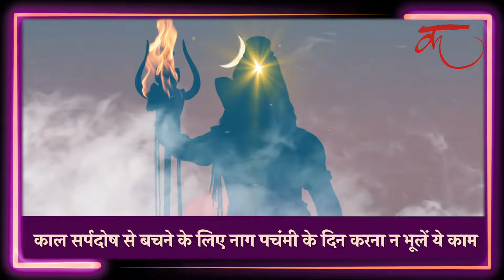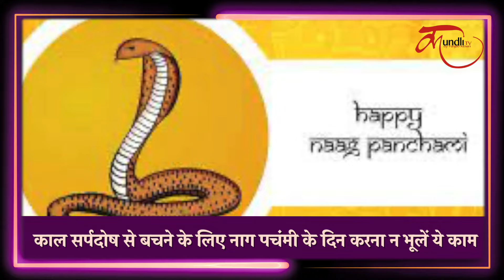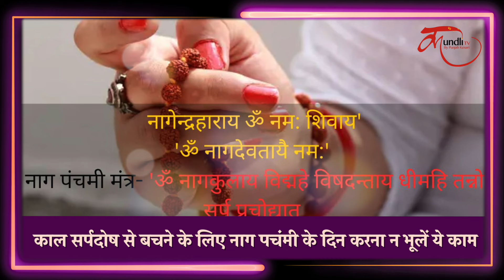काल सर्पदोष से बचने के लिए नाग पचंमी के दिन करना न भूलें ये काम